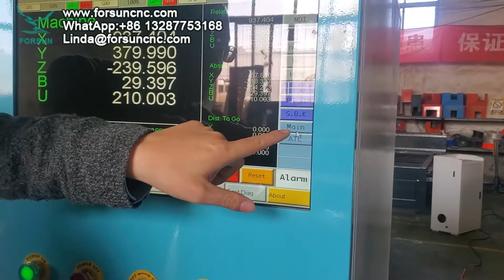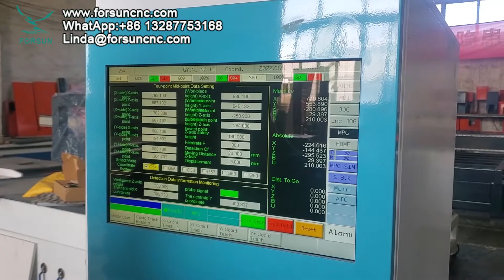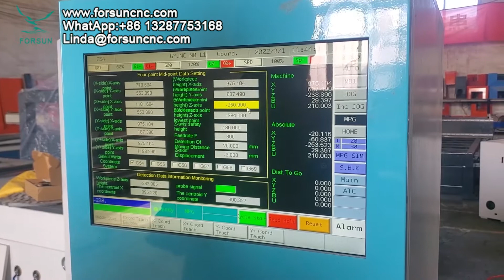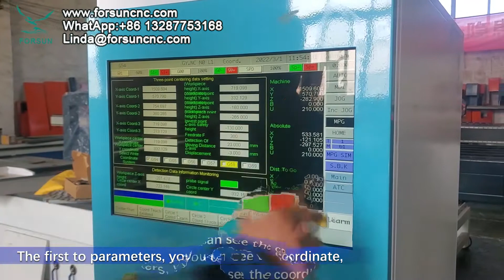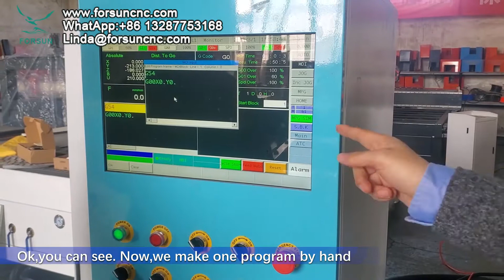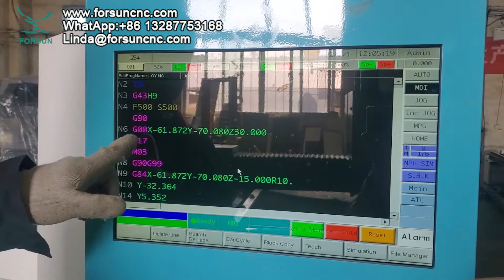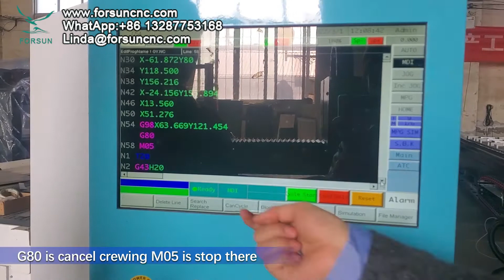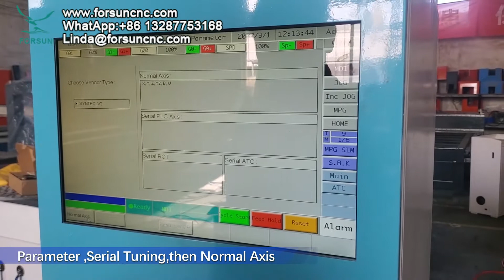How to use the double working table ATC CNC router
We just finished one new machine, this machine is very special.
And you can see here, this is an ATC machine, it has two magazines, one is there, another one is there. That is 24 holders there.
And also this spindle is also different, this spindle is not only an ATC, but it also has a screw function.
It means it can clock running and unclock running.
Meanwhile, you can see, to the back,
this machine is very long, twelve meters long.
This is the double head, first, for the table plate working, pannels working.
Later, I will teach you how to use it.

Acabamos de terminar una nueva máquina, esta máquina es muy especial.
Y pueden ver aquí, esta es una máquina ATC, tiene dos cargadores, uno está allí, otro está allí. Eso es 24 titulares allí.
Y también este husillo también es diferente, este husillo no solo es un ATC, sino que también tiene una función de tornillo.
Significa que puede cronometrar el funcionamiento y desbloquear el funcionamiento.
Mientras tanto, se puede ver, al fondo,
esta máquina es muy larga, doce metros de largo.
Esta es la cabeza doble, primero, para el trabajo de la placa de la mesa, el trabajo de los paneles.
Más tarde, te enseñaré cómo usarlo.

Мы только что закончили одну новую машину, эта машина особенная.
А тут видно, это машина УВД, у нее два магазина, один там, другой там. То есть там 24 держателя.
А еще этот шпиндель тоже другой, этот шпиндель не только АТС, но и имеет функцию винта.
Это означает, что он может запускать часы и запускать часы.
Между тем, вы можете видеть, в спину,
эта машина очень длинная, двенадцать метров в длину.
Это двойная головка, во-первых, для работы с плитой стола, с панелями.
Позже я научу вас, как им пользоваться.